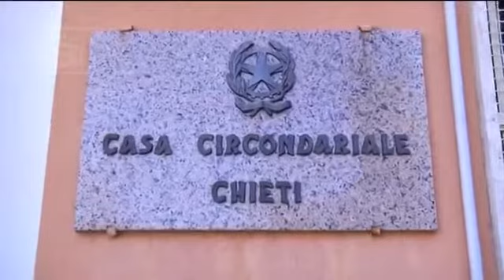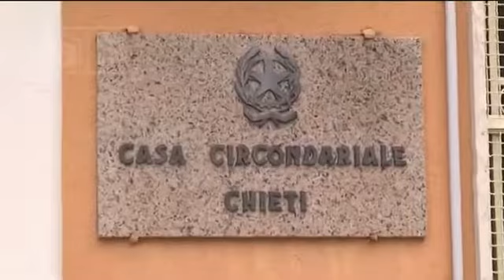Coronavirus Abruzzo: soluzione all’emergenza Covid 19 per il sovraffollamento dei penitenziari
Coronavirus Abruzzo: il senatore Pd D’Alfonso propone una soluzione all’emergenza Covid 19 per il sovraffollamento dei penitenziari italiani.